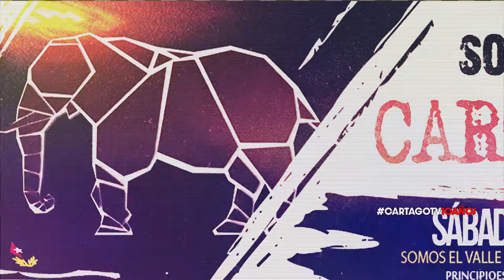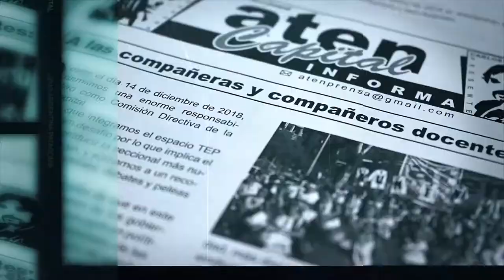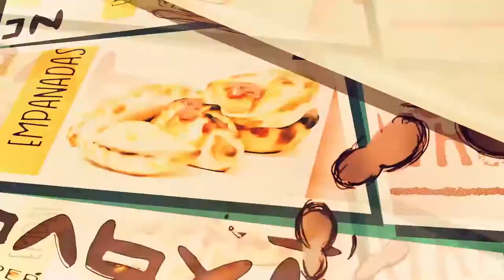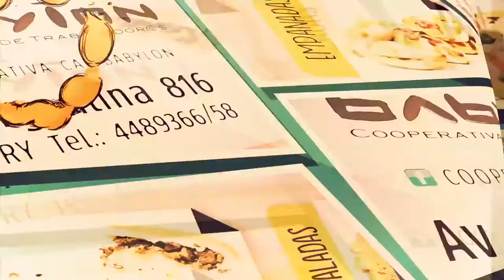Charla con el sacerdote Rubén Capitanio: Jaime de Nevares y la Iglesia junto a los Pobres